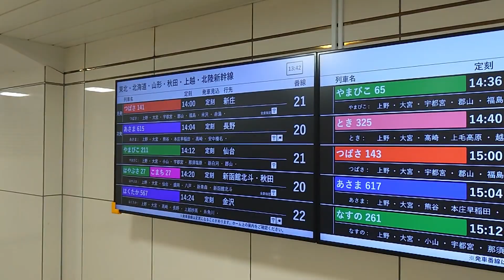【右側面車窓 速度計 M】 北陸新幹線あさま615号(E7) 上野 → 長野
編成未確認 7号車より撮影

東京～上野間は録画ボタン押し忘れていました。
大宮から軽井沢は車内環境に合わせて音量を落としています

0:00 入線
0:56 上野～大宮
20:00 大宮～熊谷
33:20 熊谷～本庄早稲田
42:55 本庄早稲田～高崎
52:30 高崎～安中榛名
1:01:20 安中榛名～軽井沢
1:13:00 軽井沢～佐久平
1:21:45 佐久平～上田
1:31:50 上田～長野